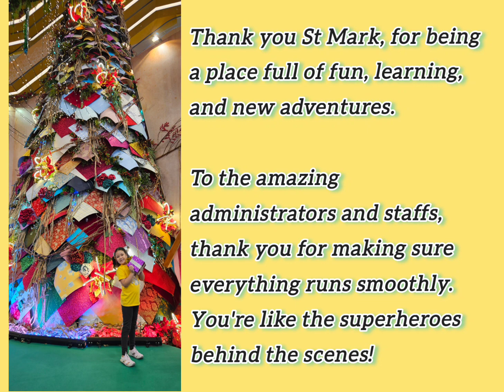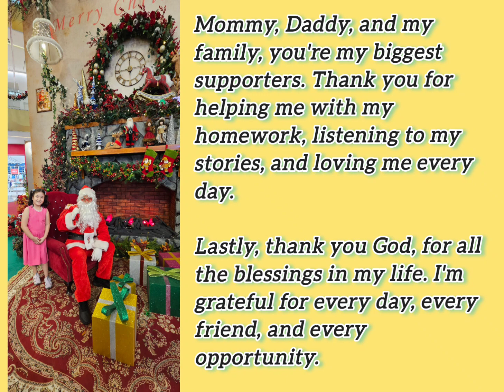Thanksgiving Letter (with audio)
Thanksgiving and Year End Party